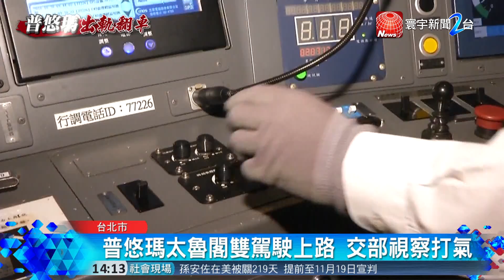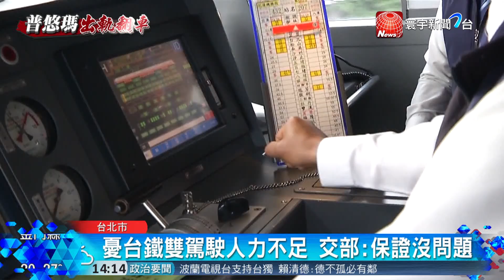台鐵機車助理上陣 普悠瑪太魯閣採雙駕駛｜寰宇新聞20181030